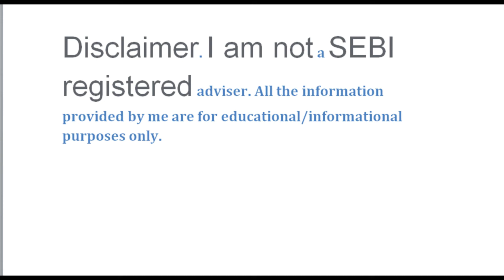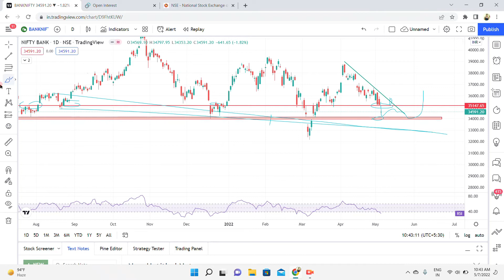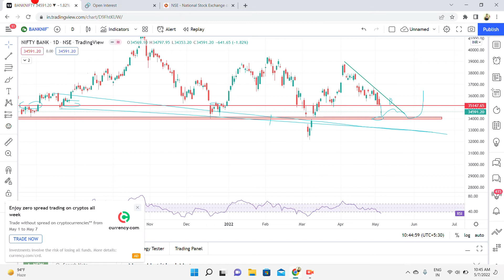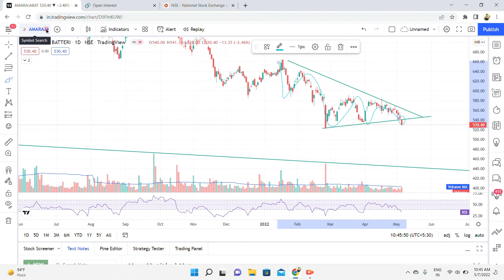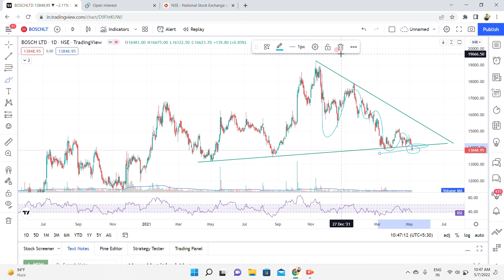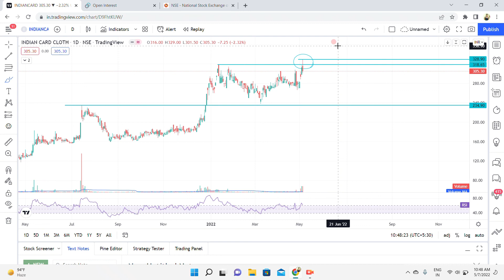Nifty Prediction and Bank Nifty Analysis for Next Week | 9 May to 13 May 2022👨‍💻👨‍💻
BankNiftyLIVE TRACK MY TRADE JOIN OUR TELEGRAM CHANEL OPEN DEMAT ACCOUNT ,